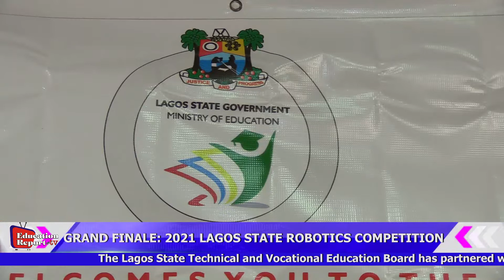2021 LAGOS STATE ROBOTICS COMPETITION FINALS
2021 LAGOS STATE ROBOTICS COMPETITION FINALS